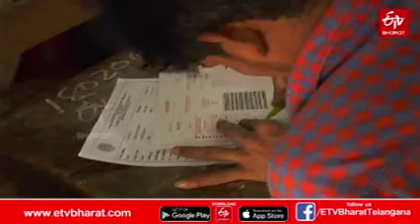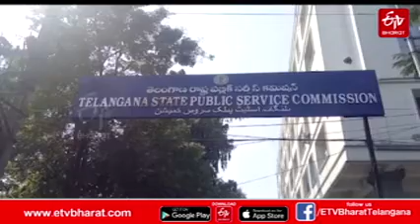గ్రూప్​1 ప్రిలిమ్స్​ ఫలితాలు వెల్లడించిన టీఎస్​పీఎస్సీ.. ఒక్కో పోస్టుకు ఎంతమందో తెలుసా? || GROUP 1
గ్రూప్​1 ప్రిలిమ్స్​ ఫలితాలు వెల్లడించిన టీఎస్​పీఎస్సీ.. ఒక్కో పోస్టుకు ఎంతమందో తెలుసా?  || TSPSC RELEASED GROUP 1 PRELIMS RESULTS IN TELANGANA STATE